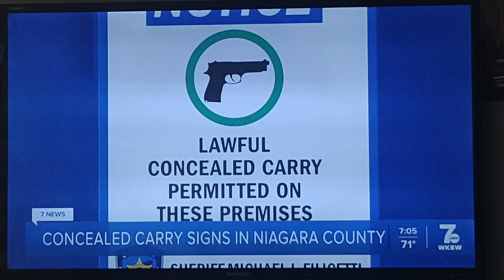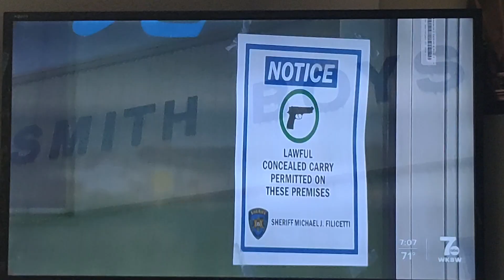NYS GUN LAW Niagara County Sheriff response.